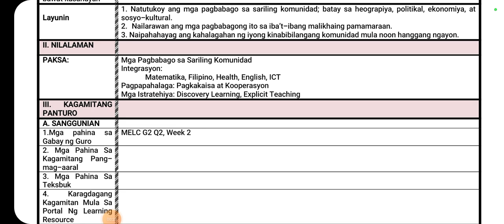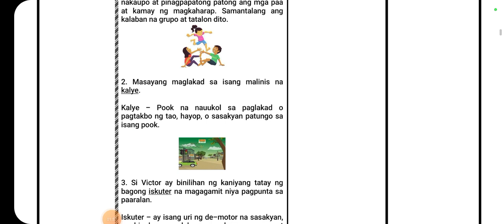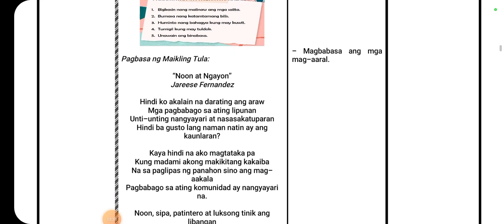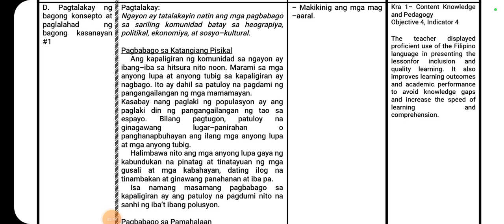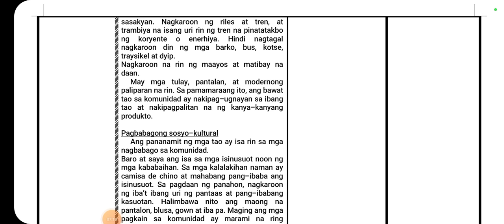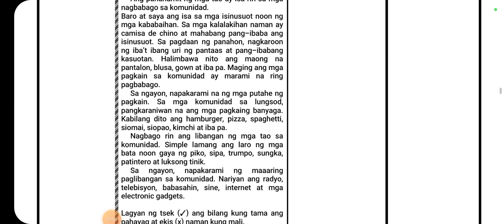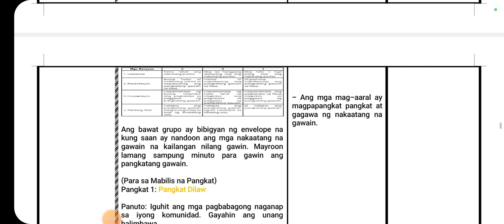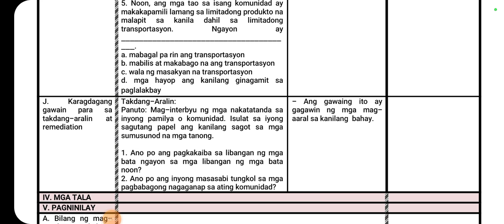COT Lesson Plan in Araling Panlipunan 2 (Q2) - Pagbabago sa sariling komunidad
Hello teachers! Let me share with you my LP for CO in Araling Panlipunan 2 (Q2) - Natutukoy ang mga pagbabago sa sariling komunidad; batay sa heograpiya, polotikal, ekonomiya at sosyo-kultural.

This lesson plan is aligned with this year's COT indicators.

This may serve as your guide in making your LPs. 😊 I still have a lot of Lesson Plans that are not yet uploaded here and I'll upload them as soon as possible.